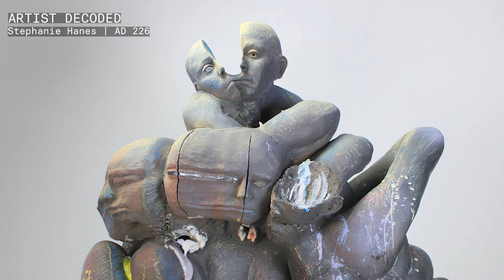Stephanie Hanes - Deconstructing The Female Form AD 226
Stephanie E. Hanes was born in Alberta, Canada in 1985. In 2009 they received a BFA from The Nova Scotia College of Art and Design University in Halifax, Canada. Hanes is a recent MFA Graduate of Ceramics at the Rhode Island School Of Design in 2017 and received the prestigious Toby Devan Lewis Fellowship for a graduate student with exceptional promise. Stephanie was one of the artists awarded the 2020 NCECA Emerging Artist Prize. In addition, they have exhibited Internationally with a solo show at C.R.E.T.A Rome Gallery in Italy and several group shows at Lefebvre et Fils Gallery in Paris, France. Their ceramic sculptures have been exhibited throughout the USA in New York City, Providence, Seattle, Portland, and Los Angeles. Hanes is a full-time lecturer in 3D4M at the University of Washington in Seattle, where they teach sculpture and ceramics.

Topics Discussed In This Episode:
The male gaze vs the female gaze
The art of turning the internal world into external objects
Female bodies always changing to suit the patriarchal norms of the time
Using the techniques of “chiaroscuro” and “englaze luster” in their sculptures
Their research into queer and feminist theories
Identity and gender expression
Pansexuality
Grappling with pain and suffering
“À Priori” and “À Posteriori”
Immanuel Kant’s writing on metaphysics
Semiotics
Following false prophets in our patriarchal society
Their residency in Rome in 2014 where they started creating ceramic sculptures and where they created their body of work entitled, “Into The Looking Glass” @ C.R.E.T.A. Rome.
The Medusa in symbolizm
The extinguishing of female powers by the patriarchy
Their decision into why they decided to get an MFA
Teaching her university students about gender, equality, and diversity
Making ideas palatable in art
“Find a way to make work no matter what”

Authors and Book Recommendations:
Bell Hooks
Chimamanda Ngozi Adichie
“Glitch Feminism: A Manifesto” by Legacy Russell
“A Cyborg Manifesto” by Donna J. Haraway

Artists Mentioned:
Carolee Schneemann
Theaster Gates
Simone Leigh
Katy Schimert

Films and Documentaries Mentioned:
Promising Young Woman (2020)
Feminists: What Were They Thinking (2018)
This Changes Everything (2018)